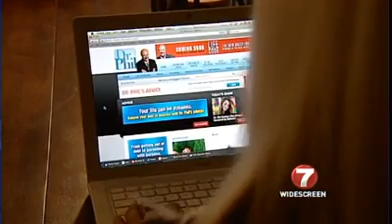Sevens Hero November 2012. Kidney donation to a stranger.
Transplant date 8/21/2012